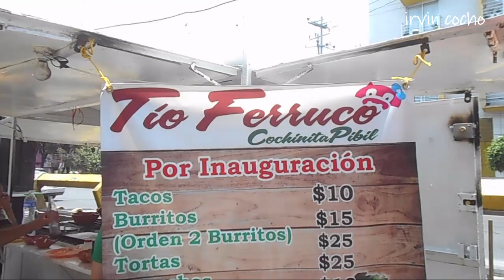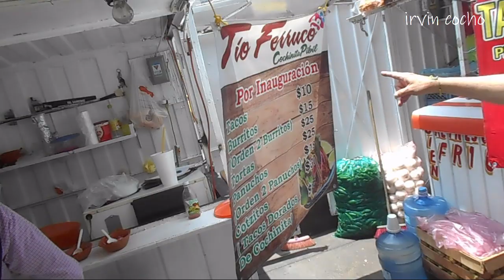Carlos Miguel Tiene Los Mejores CODZITOS y PANUCHOS en su Puesto de Tacos - Martin Yadra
Hola Amigos y Amigas Fuimos de nuevo a comer tacos de cochinita pibil en esta ocasión comí codzitos y panuchos- Carlos Miguel Se Gana la vida vendiendo tacos en su puesto. y nos cuenta algunas cosas sobre su vida.  La  dirección en la calle jose peon contreras entre esquina 5 de febrero algarín en la ciudad de méxico. Bajando del metro chabacano.